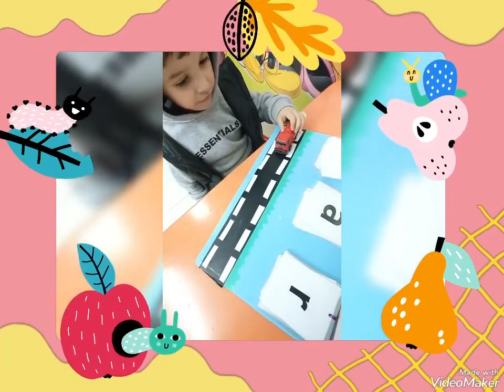Reema_International_School 📚Reading time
📚Reading time with T. Doaa 📚
♥️KG2B ♥️